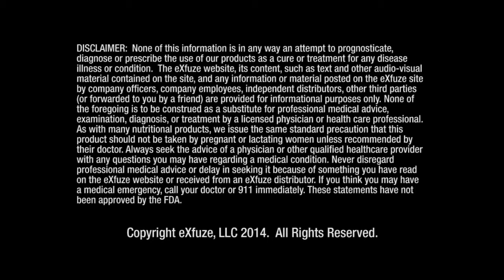Eddie Freeman eXfuze Business Opportunity HD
Eddie Freeman, the number 1 distributor in the US, explains why NOW is the time to partner with eXFuze.